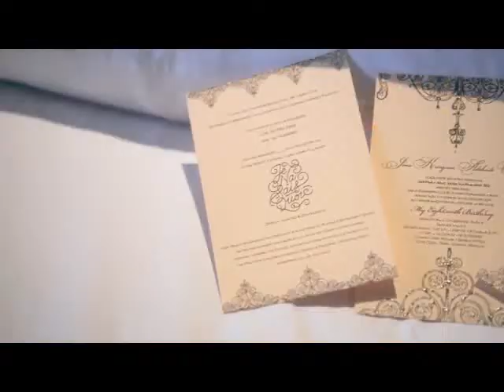JENAsaisquoi The Debut